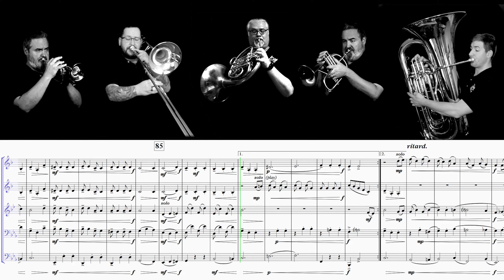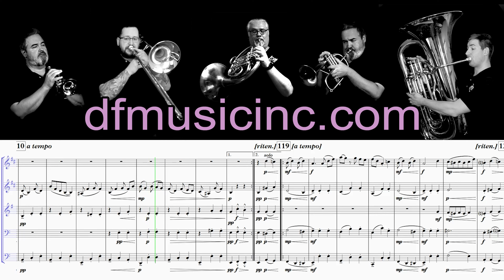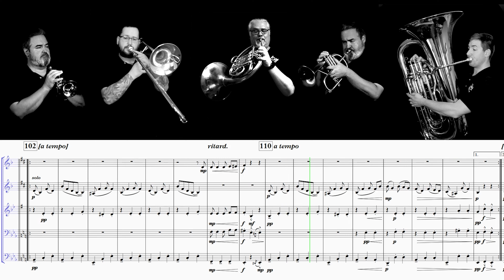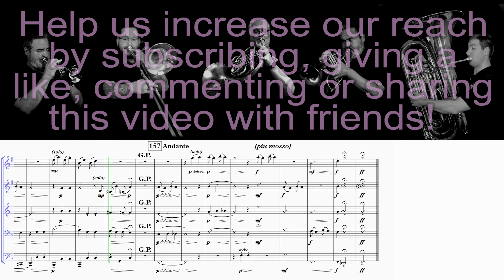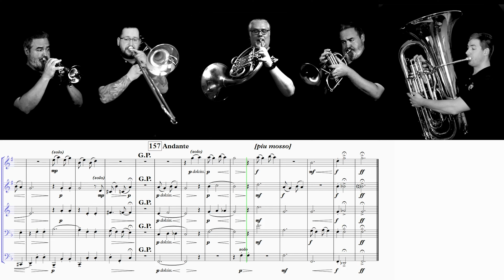JOPLIN "Bethena Waltz" for Brass Quintet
For many, Scott Joplin’s “Bethena” is a surprising departure from the music for which he became so noteworthy.  It is a musical gem, nonetheless.  He composed this piece shortly following the very untimely death (at age 20, from pneumonia) of his wife, Freddie Alexander.  They had been married only ten weeks.  The music is not maudlin or despairing, however.  Instead, the piece begins with a sweet and lovely melody which returns later in the piece and at the end, separated by other rather energetic and exuberant moments.

Thanks to my excellent colleagues, Jason Allison (horn), Vicente Hernandez (trombone), Brian Kelley (tuba), and good ol’ reliable Dmitry Babkin (sound engineer) for their contributions.  Thanks also to DFMusicInc for their continued support.

THE MUSICIANS:
Instruments Used:
Bb Trumpet:

Jason Allison (Principal Horn with River City Brass, Horn Faculty at Seton Hill University and the University of Pittsburgh, Horn faculty at Sewanee Music Center)
Instrument Used:

Brian Kelley (Tuba with River City Brass)

TRUMPET, CORNET, FLUGELHORN, FRENCH HORN, TENOR HORN, BARITONE, TROMBONE, BASS TROMBONE, EUPHONIUM, TUBA, SCOTT JOPLIN, BETHENA WALTZ, RAGTIME